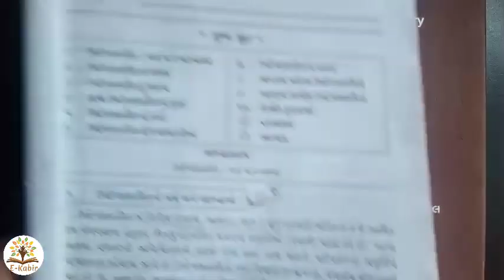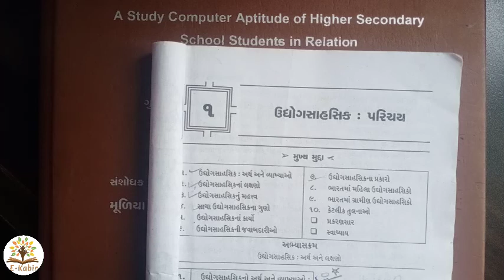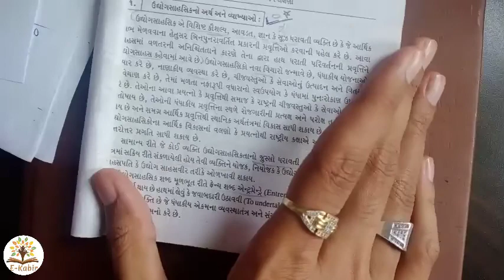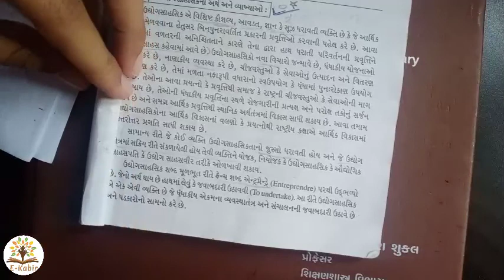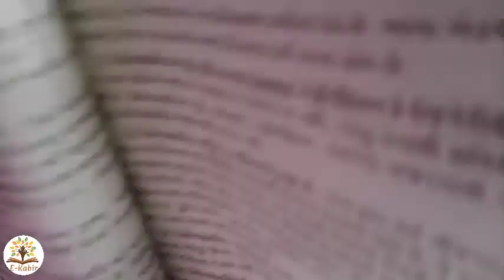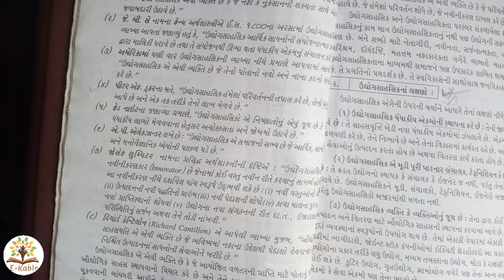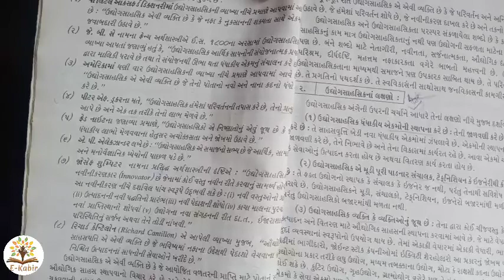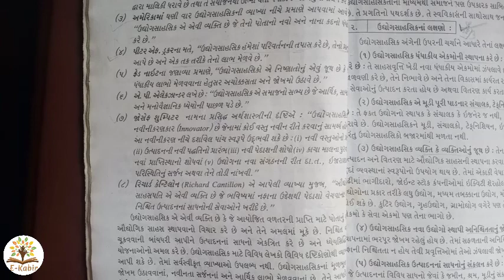Lec:1#sem:1#Sub:E.D.P-1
For Gujarat ,Saurastra &BhavanagarUniversity students